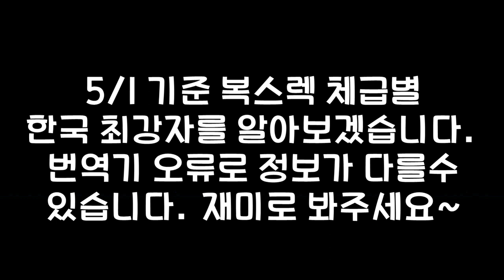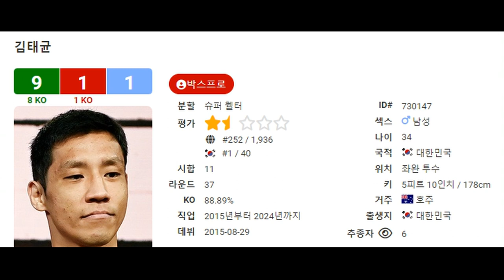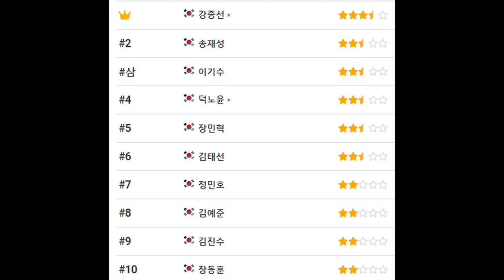5/1 기준 복스렉 한국 랭킹 최강자를 알아보자!!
복스렉 기준
1위 강종선 2위 송재성 3위 이기수 4위 윤덕노 5위 장민혁